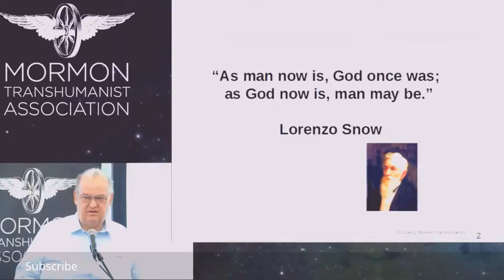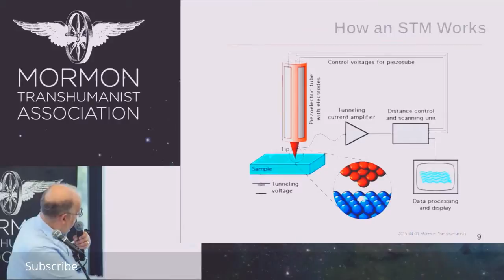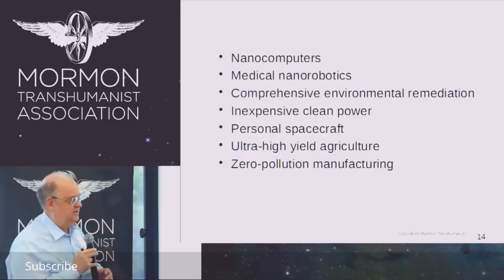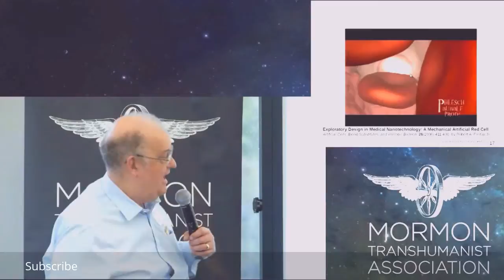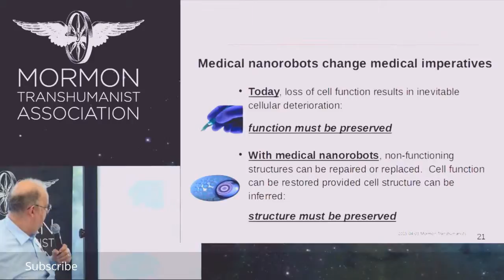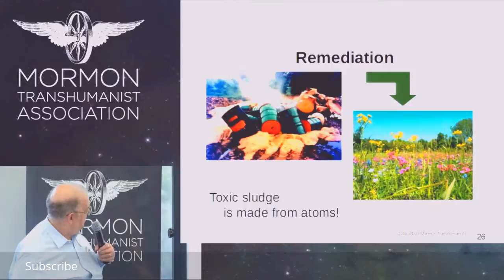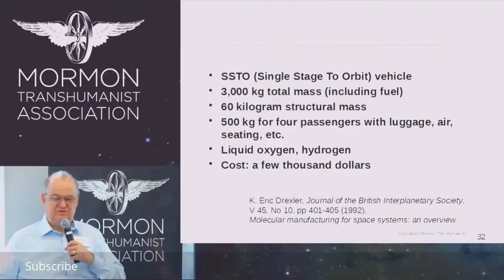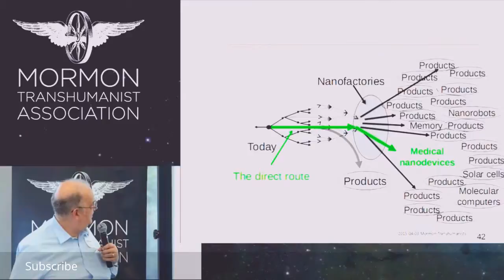"Technology & Science" Speech by Ralph Merkle at MORMON Transhumanist Association